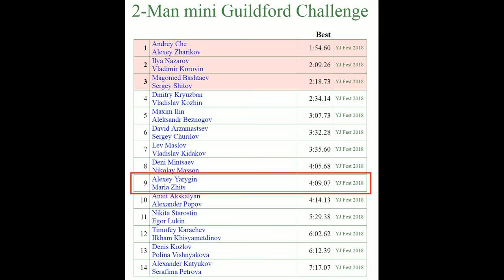2-Man mini Guildford Challenge 4:09.07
Нам с Марией Жиц удалось поучаствовать в этой замечательной неофициальной дисциплине на чемпионате YJ Fest 2018.
Несмотря на то, что время могло быть гораздо лучше (если бы не ошибались или лучше тренировались) мы получили много удовольствия от этих двух попыток. Атмосфера командной работы делает свое дело. Очень рекомендую организаторам соревнований обратить внимание на 2-Man mini Guildford Challenge